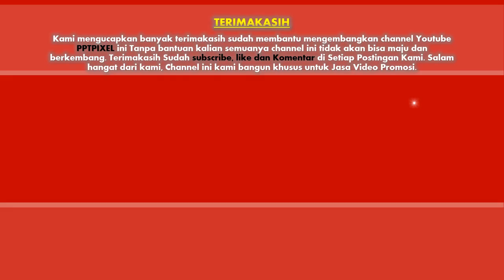Contoh Video Promosi Strategi Pemasaran Untuk Toko Online dengan Video Emali Marketing